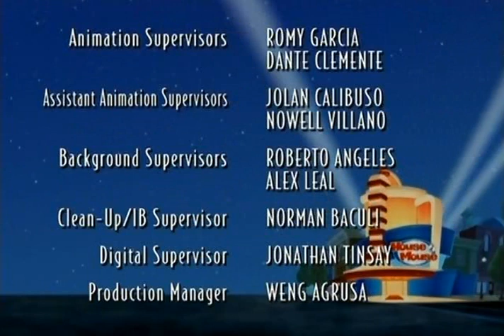House Of Genius